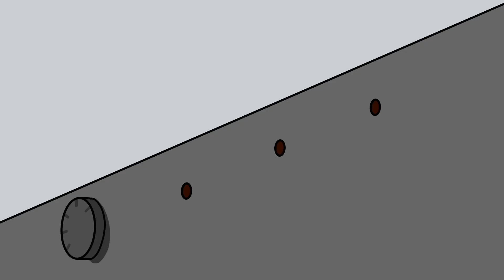195 # Крем супа от тиквички - Най-лесната и вкусна лятна супа - SUB - Yami Yami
Има много и различни версии на тази вкусна, лятна супа. Предствям ви моята версия. Ще ви хареса със сигурност!
Продукти:
1- 1.3 кг малки тиквички
2 средни картофа
1 среден батат (опционално)
1 морков
2-3 малки глави лук
150 гр сирене (фета)
40 гр масло
1 връзка копър